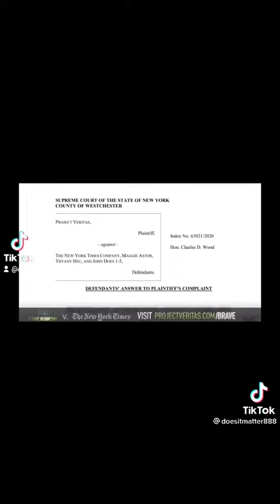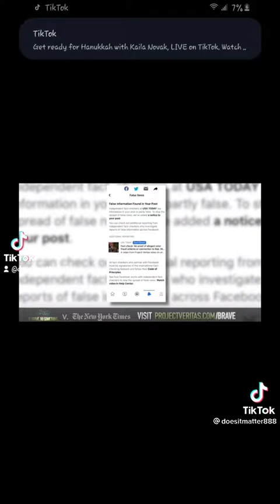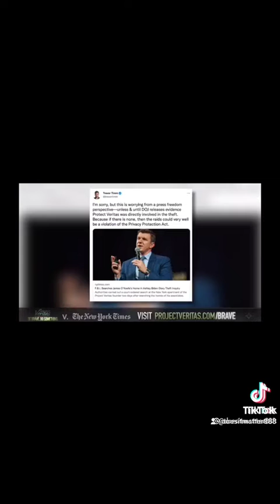Fake News Lies vs James o’Keefe - Project Veritas￼